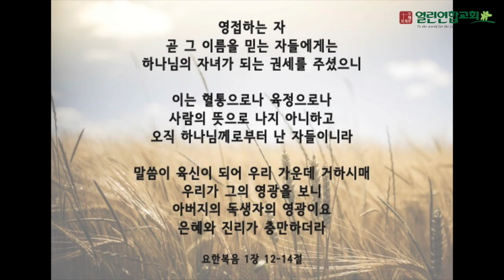말레이시아 열린연합교회 2022년6월26일 요한복음 1장12~14절 성경암송